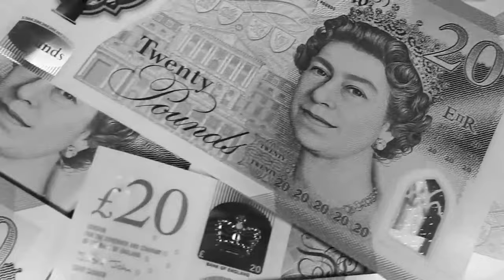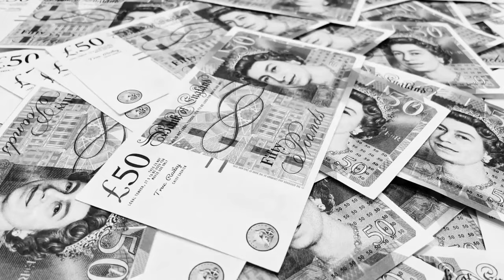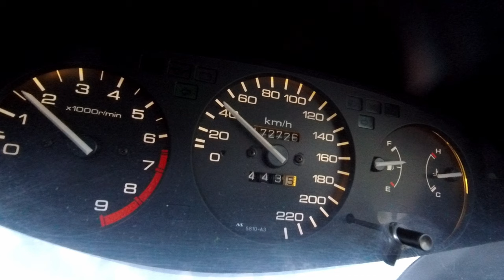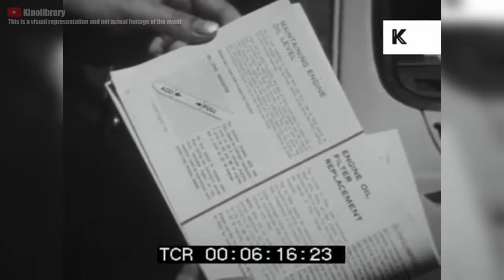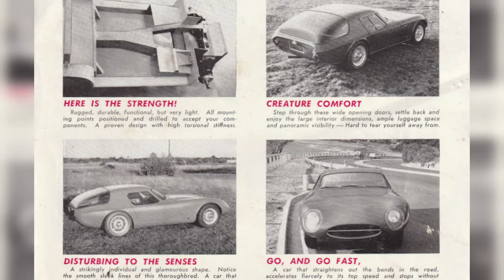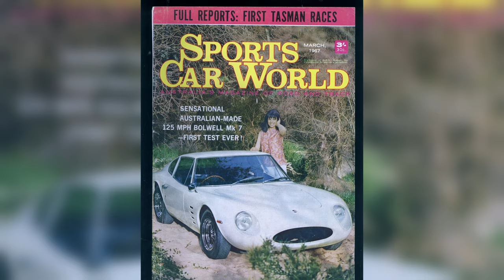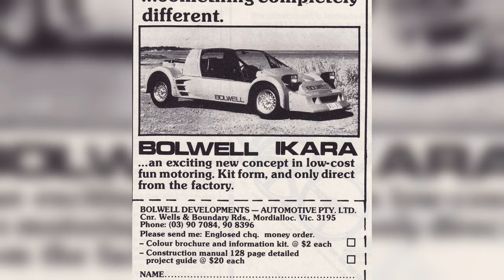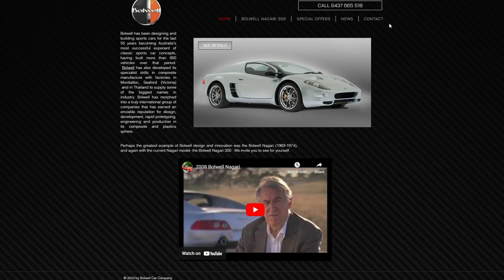Australian Built Supercars | History of Bolwell Car Company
Background: Karl Casey @ White Bat Audio